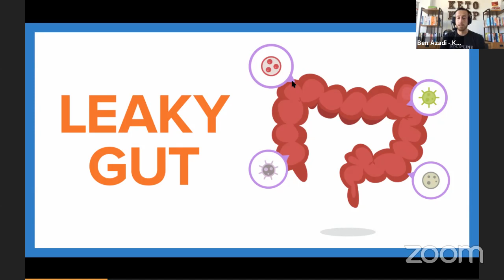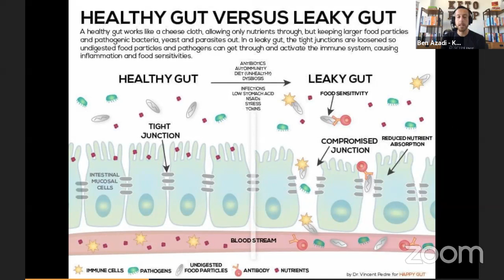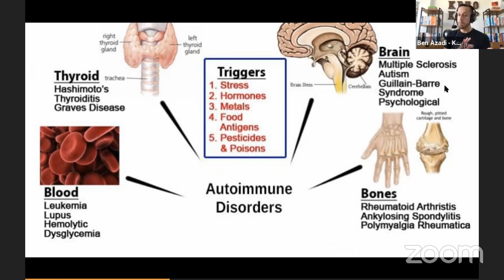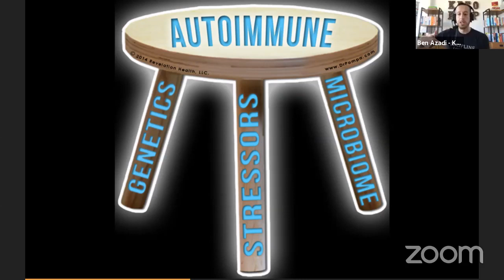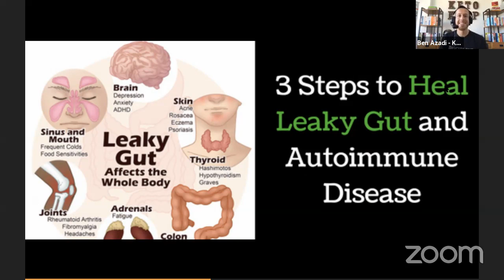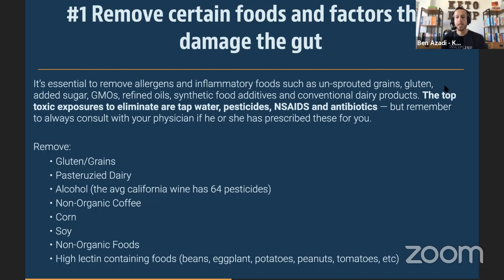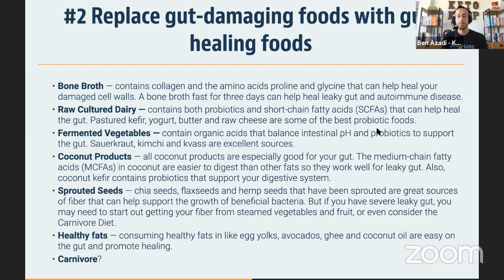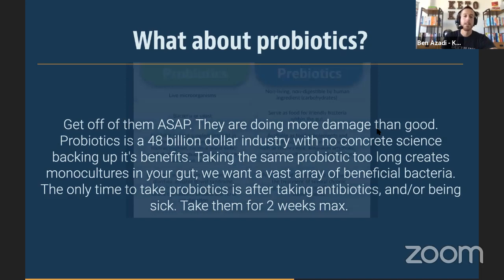Leaky Gut Treatment & Symptoms | Foods That Cause Leaky Gut | Supplements For Gut Health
Have you ever wondered how long it takes to heal leaky gut? This video provides you with 3 ways to treat your digestive system, and which supplements to take. ▸ [FREE] 🔥E-BOOK: "The Keto Kickstart Guide: 4 Steps to Burning Fat Instead of Sugar"

🎓Want to become a keto and fasting pro? Join the BRAND NEW Keto Kamp Academy today (FREE 7 DAY TRIAL)

🎓Want to become a keto and fasting pro? Join the BRAND NEW Keto Kamp Academy today